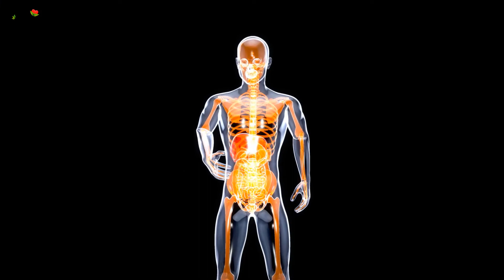Las Semillas de Papaya hacen todo esto y pocos lo saben.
Si consumes estas semillas tu cuerpo tendrá tantos beneficios que podrás dejar de consumir fármacos y sustancias químicas.